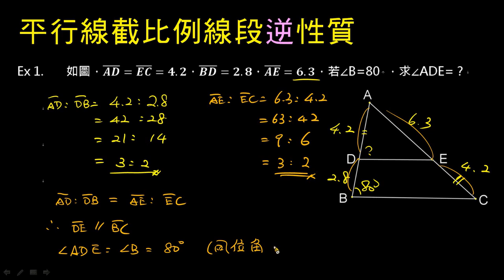【例題】平行線截比例線段"逆"性質